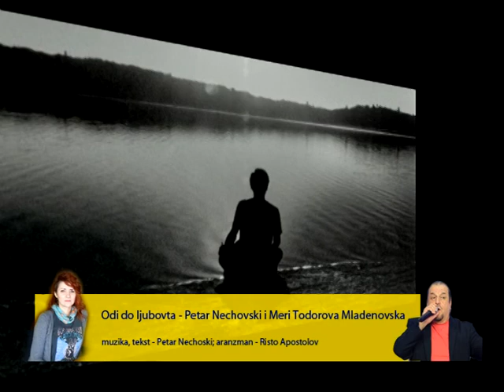Odi do ljubovta - Petar Nechovski i Meri Todorova Mladenovska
muzika, tekst - Petar Nechoski; aranzman - Risto Apostolov